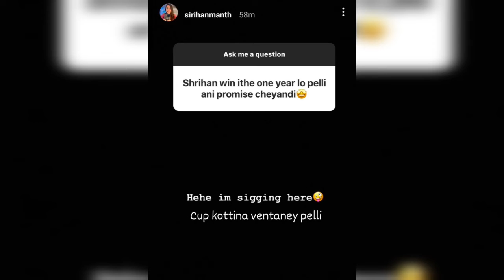శ్రీహాన్ బిగ్ బాస్ కప్పు కొడతానే పెళ్లి చేసుకుంటాను అంటూ తేల్చి చెప్పిన సిరి